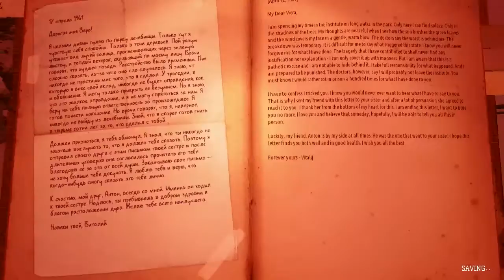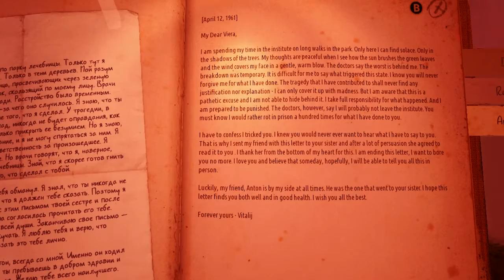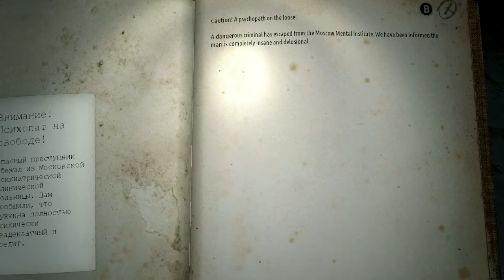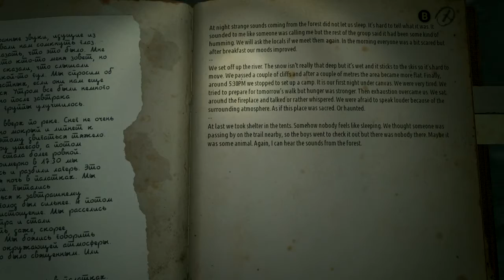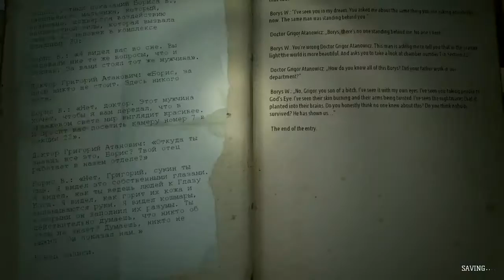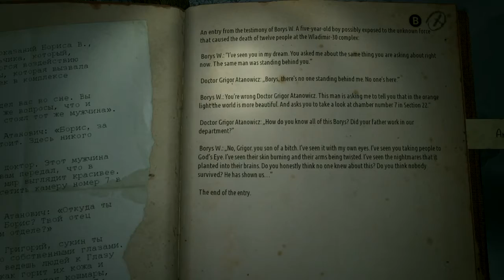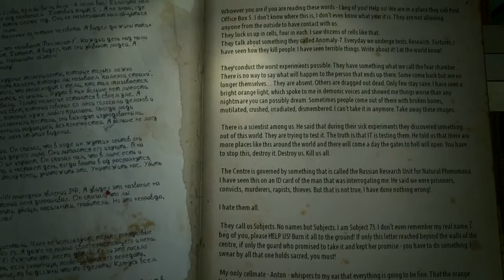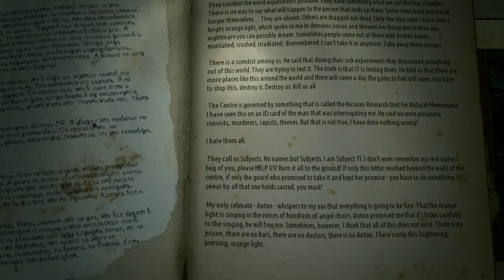Let's Play Kholat Part 6 FINALE - The Dyatlov Pass Incident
Will you find the answer?
Will you get any closer to the truth?

Dyatlov Pass incident was a real story that happened in winter of 1959. Nine skilled alpinists went for a trip to the northern part of Ural Mountains, which ended fatally. Bodies of expedition's crew were found scattered on slope of Kholat Syakhl.

Russian investigators closed the case stating that "a compelling unknown force" had caused the deaths.

Features:
- stunning art design
- immersive exploration experience
- sophisticated music and sounds
- chilling atmosphere and tension
- self made story inspired by true events
- main storyline and a lot of background plot to be discovered by players
- non-linear open world
- in-game navigation by map and compass
- powered by Unreal Engine 4
- challenging exploration
- estimated game length: 4 - 6 hours

Reviews
“A strong candidate in the “videogames as an art form” circle.”
9/10 – Casual Gaming

“Kholat is a well-crafted game that sends an experience that has a soothing soundtrack mixed with a beautiful graphical art style, and a story that holds interest alongside good and engaging story-telling with aw-inspiring moments.”
4/5 – Gaming PC Forum

“Kholat‘s world also offers one of the creepiest atmospheres I have ever experienced”
9/10 – Gamer Headlines